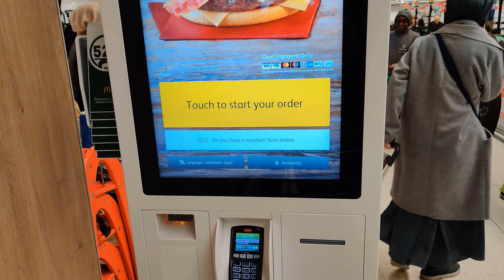Mcdonald's inside Asda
First time I have come across a McD's inside of supermarket.